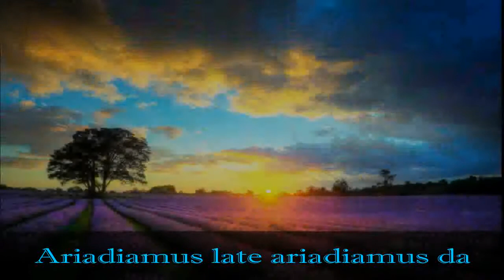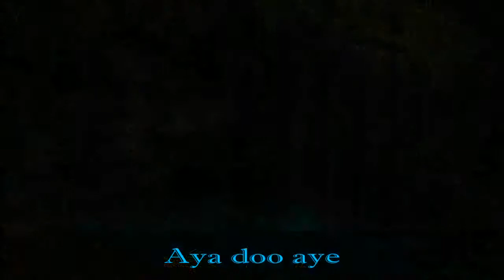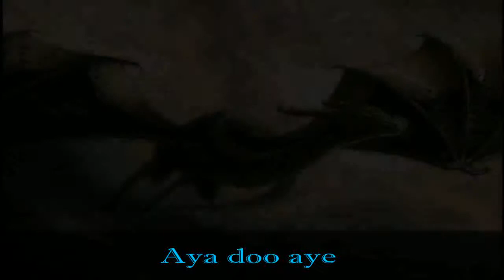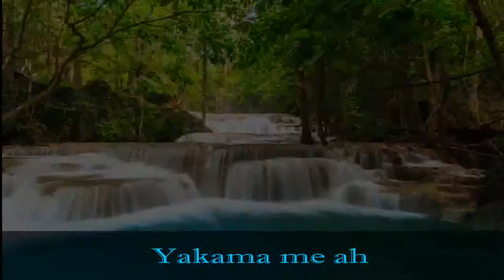Adiemus - Songs of Sanctuary - Sub